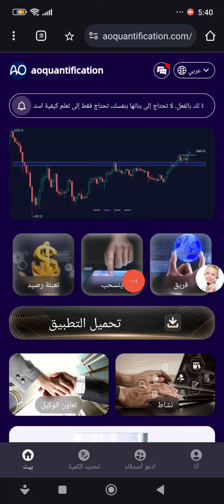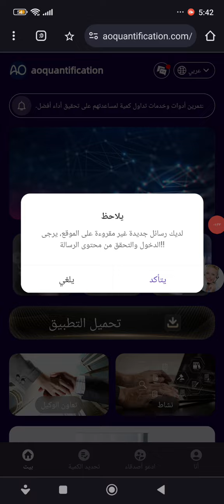اثبات السحب 1.70 دولار من موقع الايداع 7دولار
التداول الكمي افضل منصة للربح من الانترنيت Erspce

اثبات السحب موقع جديد الربح من الانترنت
كل يوم 2دولار مجاني

رابط الموقع: 👇

افضل منصه لتداول والاستلام والايداع العملات الرقميه
احصل عليها من خلال هذا الرابط حصرا

AO token is a quantitative trading platform that provides investors with quantitative trading tools and services to help them do better. In other words, on the quantitative trading platform, AO tokens are ready for you. You don't need to build them yourself, you just need to learn to use them. [Leading with intelligent algorithms and focusing on data financial transactions, we will create a trillion-level AO intelligent quantitative market]. The minimum deposit amount is 7USDT and the minimum withdrawal amount is 1.26USDT. Withdrawal fee is 0, 24h withdrawal! Launch time: August 26, 2024, Oakland time 00:00. Online customer service Note: The deposit amount is used to activate the corresponding level and obtain the percentage income of the current level. For example, if you deposit 100 USDT to open VIP1, the quantitative income of a single transaction is 100أ—18%=18 USDT. Product income: The income of different VIP levels is different. VIP contract is 200 days. VIP1 deposits 7-107 USDT and earns 18% USDT every day VIP2 deposits 108-407 USDT and earns 18.5% USDT every day VIP3 deposits 408-1207 USDT and earns 18.8% USDT every day VIP4 deposits 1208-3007 USDT and earns 19.2% USDT every day VIP5 deposits 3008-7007 USDT and earns 19.6% USDT every day VIP6 deposits 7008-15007 USDT and earns 20.1% USDT every day VIP7 deposits 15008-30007 USDT and earns 21.6% USDT every day VIP8 deposits 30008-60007 USDT and earns 22.5% USDT every day VIP9 deposits 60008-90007 USDT and earns 23.3% every day USDT Newcomer invitation activity (1) Invite 5 people on the same day, cumulative reward 7 USDT (2) Invite 10 people on the same day, cumulative reward 30 USDT (3) Invite 50 people on the same day, cumulative reward 200 USDT (4) Invite 100 people on the same day, cumulative reward 500 USDT Special reminder: The earned reward amount is transferred to the AO quantitative commission account to quickly accumulate wealth Please note: The first deposit amount of the invitee must be more than 7 USDT! Invitation deposit bonus 1: Get 11% of the deposit of level 1 team members 2: Get 3% of the deposit of level 2 team members 3: Get 2% of the deposit of level 3 team members For example: A invites B B invites C C invites D D deposits 1000 USDT, C can get 110 USDT, B can get 30 USDT. A can get 20USDT. How is the commission of the team calculated? If you have 10 first-level members, and each invites 10 people to join, then you have 10*10, which is equivalent to 100 second-level members. These 100 second-level members each invite 10 people to join. You have 100*10, which is equivalent to 1,000 third-level members. Member Level Assuming that all members of your team have 100 USDT per day The first-level member team can earn commission income every day = 100*11%*10 people = 110 USDT The second-level member team can earn commission income every day = 100*3%*100 people = 300 USDT The third-level member team can earn commission income every day = 100*2%*1000 people = 2000 USDT Your daily team commission income is 110+300+2000=2410 USDT AO team daily deposit reward: Team daily cumulative deposit full reward policy Team total deposit 1,000 USDT, reward 14 USDT Team total deposit 2,000 USDT, reward 30 USDT Team total deposit 3,000 USDT, reward 50 USDT Team total deposit 5,000 USDT, reward 100 USDT Team total deposit 10,000 USDT, reward 250 USD

الربح من الانترنت للمبتدئين 2024 افضل طرق لربح المال من الانترنت بدون رأسمال كسب المال من الانترنت يوميا
طرق لربح المال من الانترنت يوميا للمبتدئين بدون رئسمال نهائيا
مواقع صادقه لربح المال من الانترنت بشكل يومي اربح يوميا لايقل عن 10$ بدون رئسمال